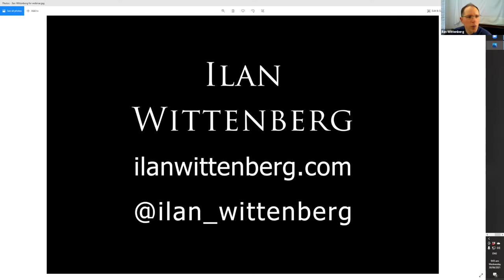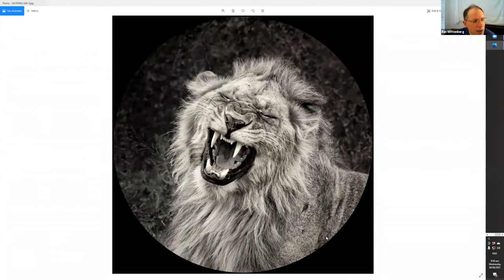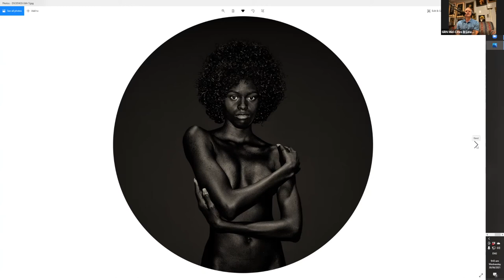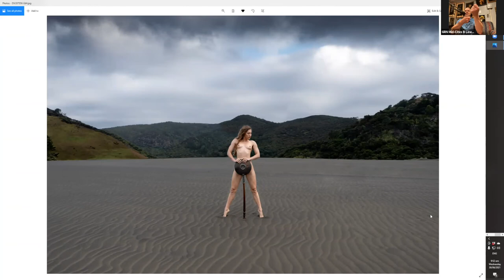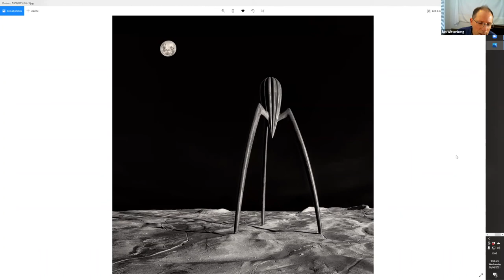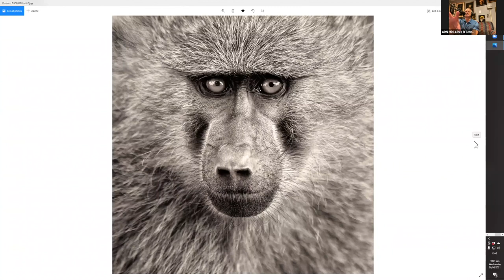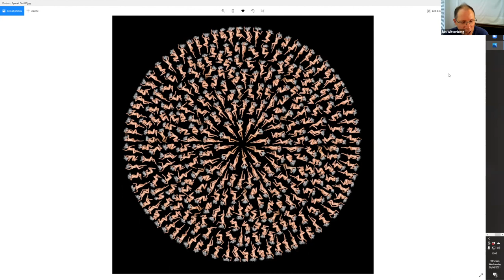Master Photographer: Ilan Wittenberg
Ilan Wittenberg, 4-Time, Auckland Photographer of the Year, sits down with Blair to walk through some of his most famous and award-winning photographs.